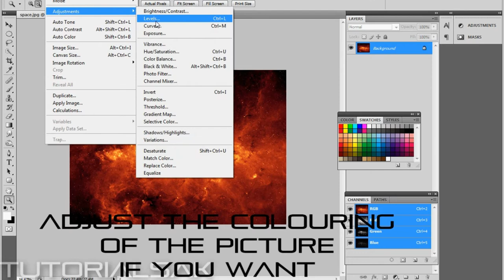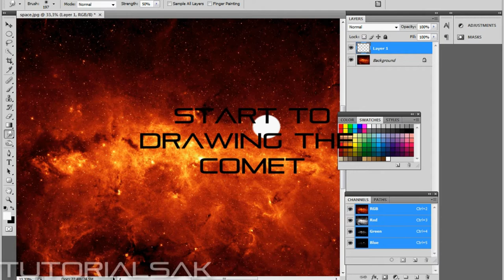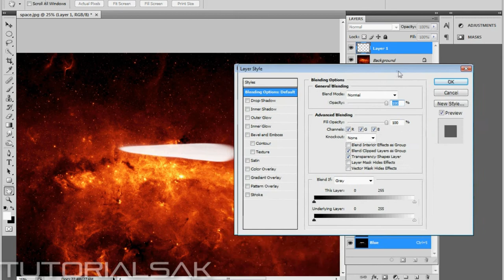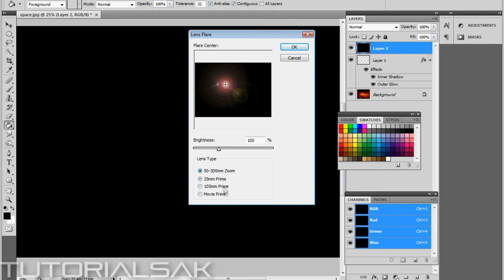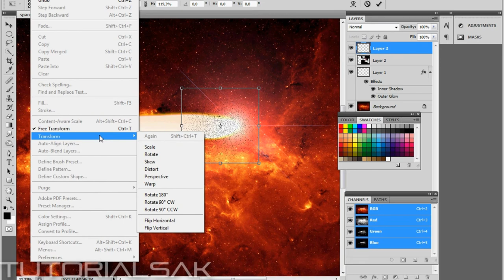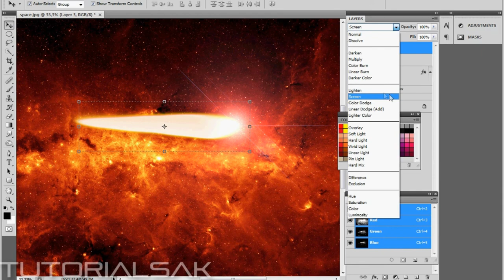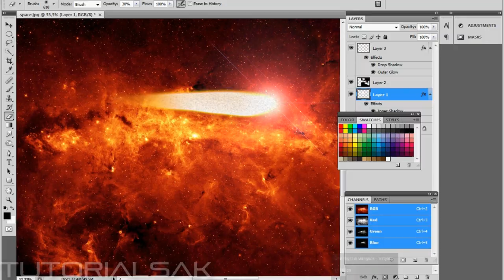Photoshop Tutorial:How to create a shooting star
Hey,britneylina here :)
Hope it helps.Any question,ask me ;)